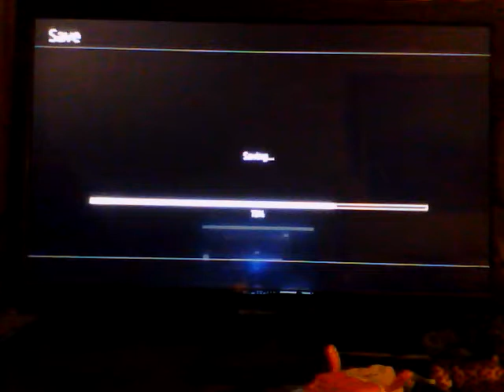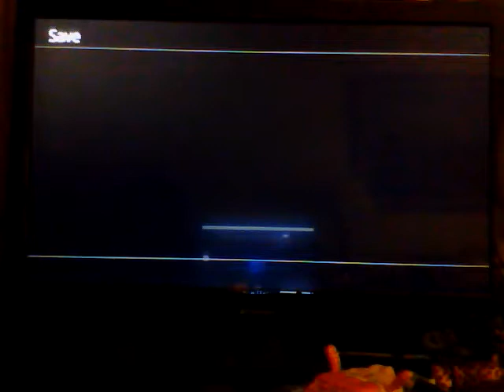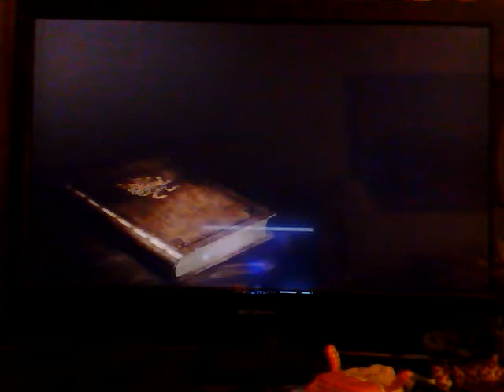Final Fantasy XII: The Zodiac Age - Archades Laboratory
Sorry I fell asleep in the video, well now I know what to do, I had to do a dead to collect three chops to ride to another area and then I arrive to Cid's Laboratory I was unprepared especially fighting Cid, but still managed to survived, I learned my lesson, I need to train more and got to meet Reddas, sadly I won't have him as a guest till I finish another mission, well I'm gonna train my parties and hopefully I complete their first jobs before I unlock a second